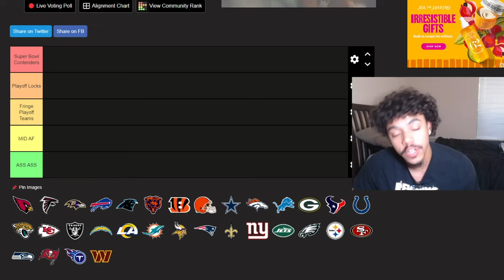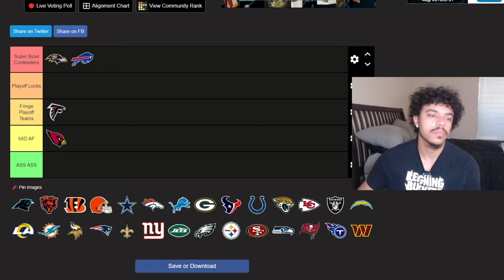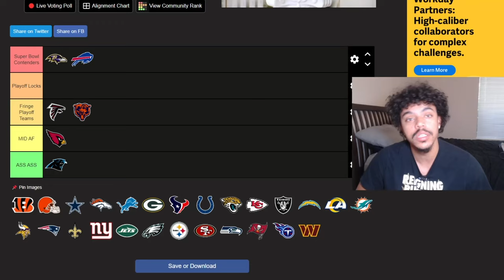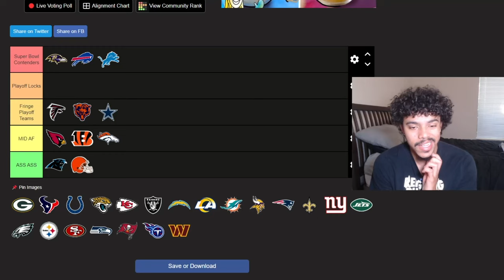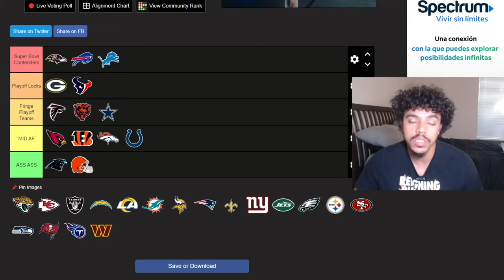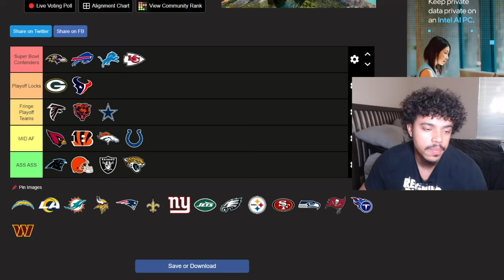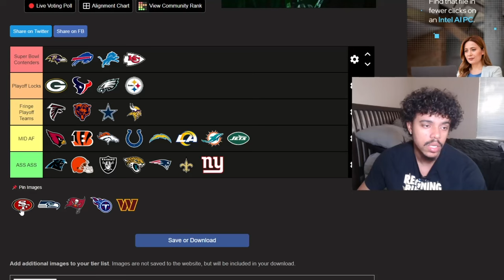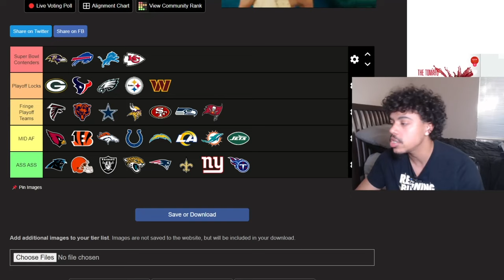NFL Power Rankings Week 8 🔥